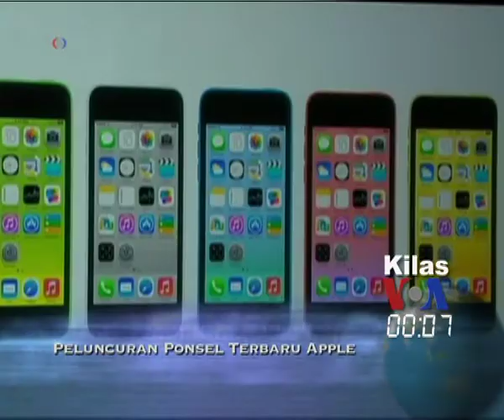Kilas VOA 11 September 2013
Suriah menerima usulan Rusia untuk menyerahkan senjata kimia ke pengawas internasional. AS menyambut baik usulan Rusia tetapi mempertahankan opsi militer terhadap Suriah. Rakyat Jepang merayakan penetapan Tokyo sebagai tuan rumah Olimpiade 2020. Peluncuran produk terbaru Apple, iPhone 5S dan iPhone 5C.